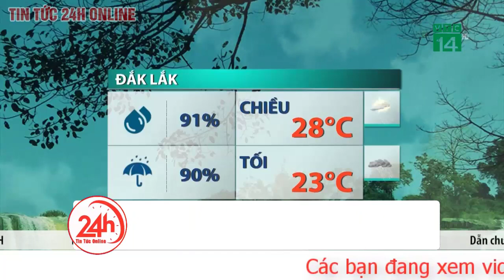Dự báo thời tiết mới nhất chiều 17/9. Thời tiết tối nay: Bắc Bộ mưa dông về đêm và sáng sớm